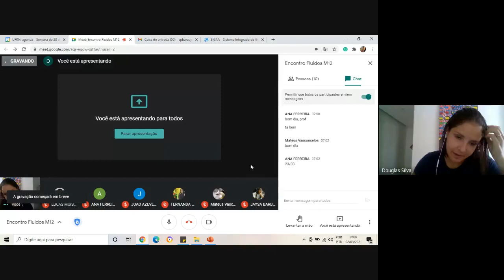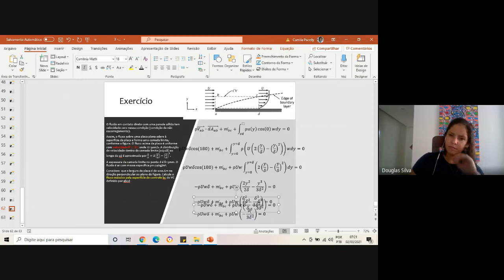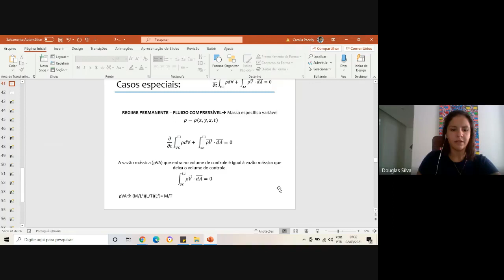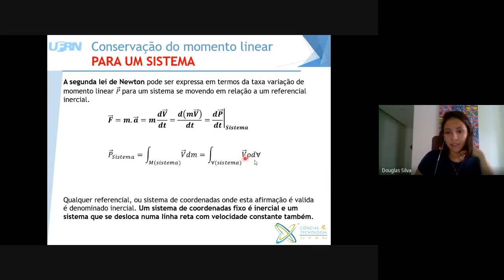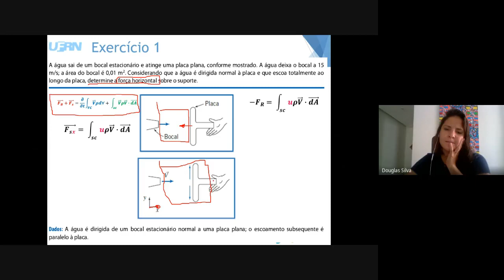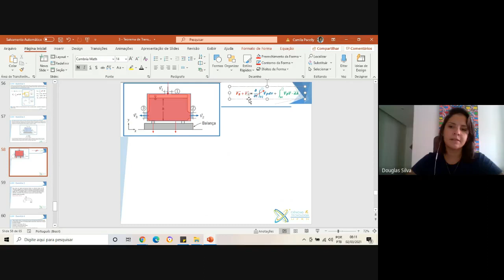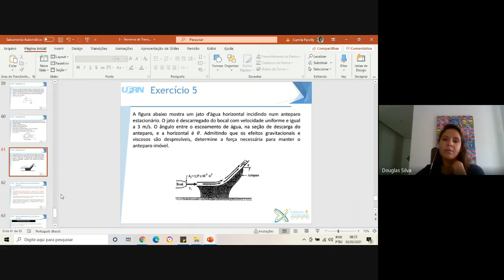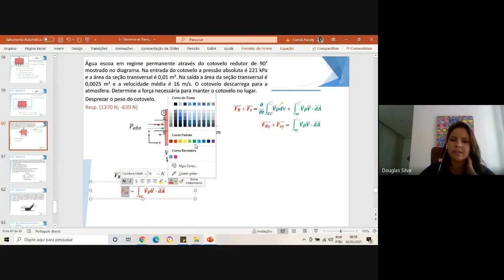Exercícios: Eq. Básicas na Forma Integral. Profª Drª Camila Pacelly Brandao de Araújo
Encontro Fluidos
Turma: M12
02 de março de 2021.